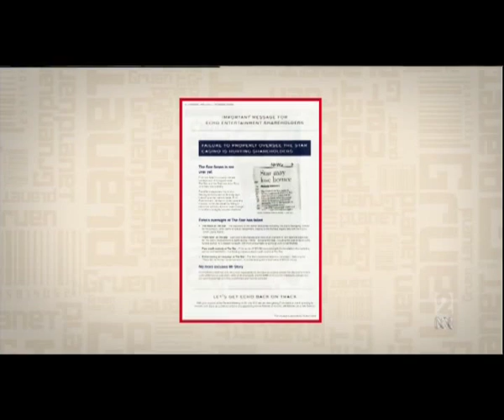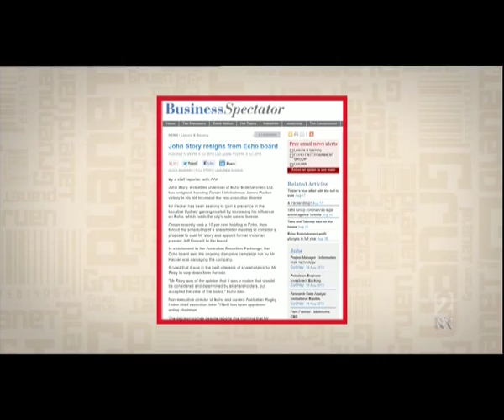Gruen Planet Crown